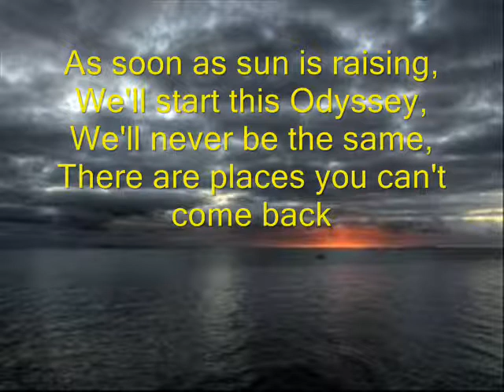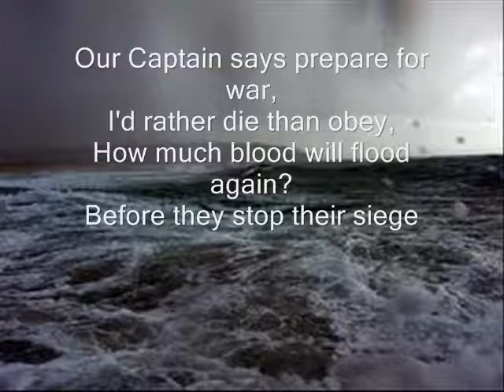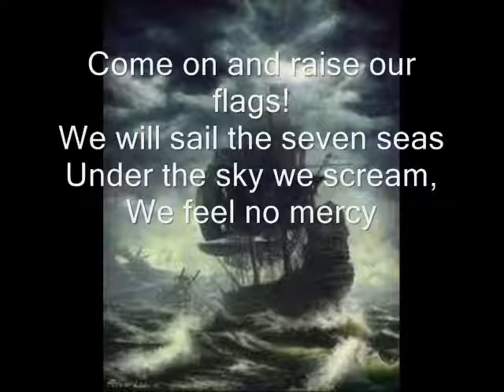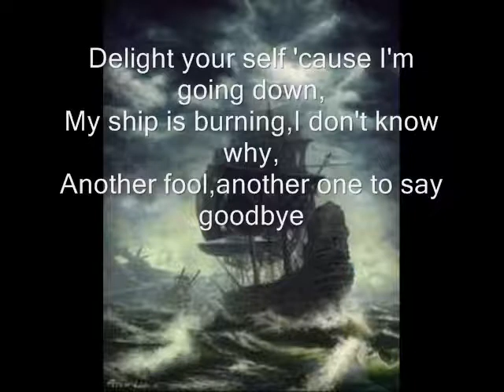My Ship Is Burming - Perpetual Fire (with lyrics)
Wonderful song of a good (but not well known) italian band...
I don't know if it's still like this...
However...Enjoy!